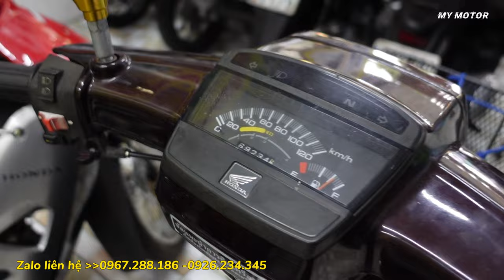rẻ chưa tuần có honda SH125i sh mode AB vario 25 tr, xả gấp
B7,Ô19, Lý Thường Kiệt, dĩ an bình dương.

xe thanh lí cầm đồ
Xe máy cũ